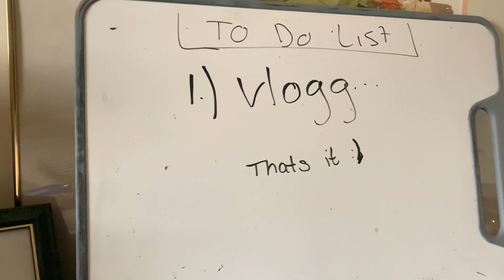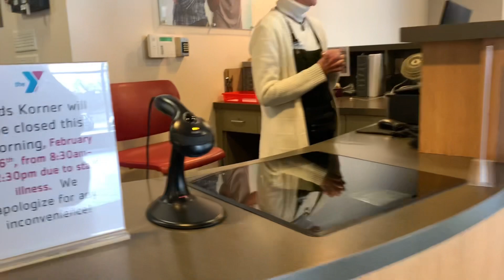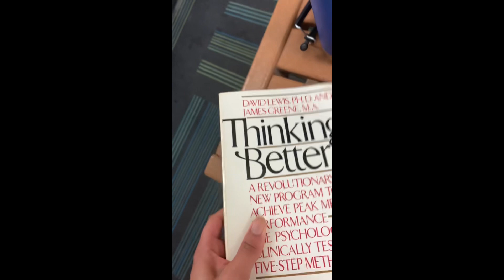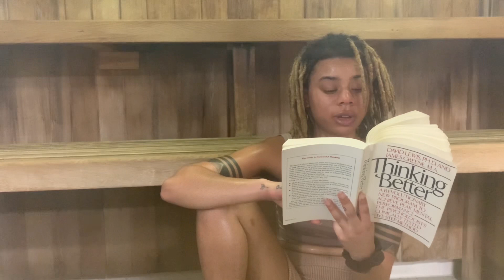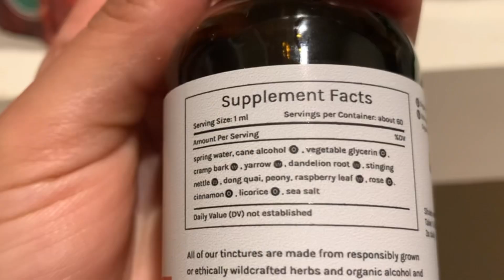CYCLE SYNCING FOR BEGINNERS| my luteal phase routine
Dear sweethearts,
Welcome back to another episode of me being me in the most basic way possible lol. As I transition my cycle syncing Content from Instagram to YouTube I just wanted to share this small piece of what my routines look like during my cycle. In this video you will begin to learn the basics of cycle syncing during the luteal phase, and what that entails. in the process, I am encouraging myself to be as basic as possible when it comes to the production of this video to help me overcome my perfectionist ways. I think I did a good job. Thank you so much for being here on my journey, growing my channel with me, And leading a life through wellness and healthy routine. And as always follow the smile inside your heart for more healing Content❤️
Aigner

MUSIC